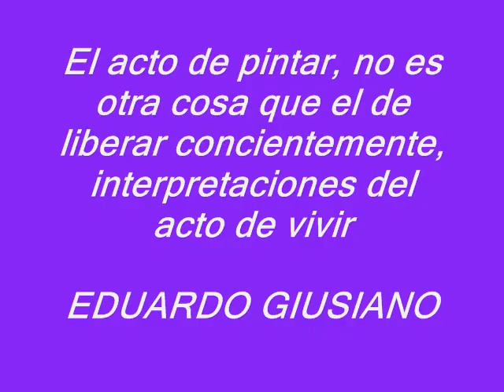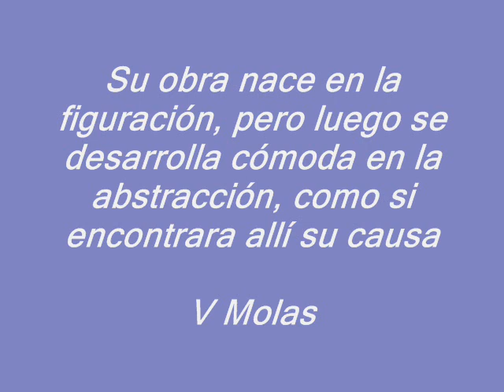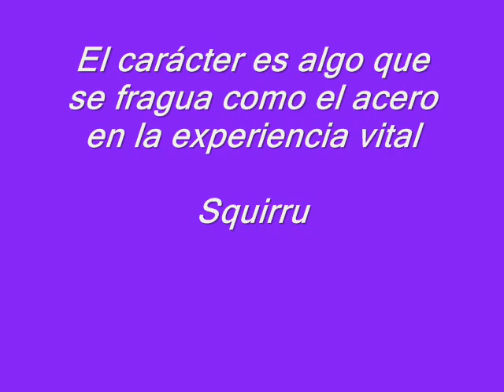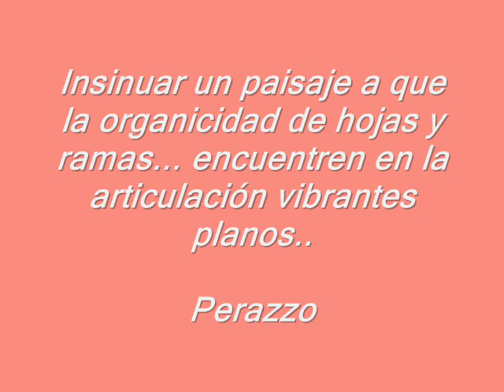Eduardo Giusiano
La obra de Eduardo Giusiano la conozco desde que era muy chica, ya que fue amigo de mi padre el pintor Manuel Reyna,,después mi profesor en lA Figueroa, y casualmente el amigo de la infancia de mi compañero, su obra es expresiva y de un cuidadoso estudio del proceso